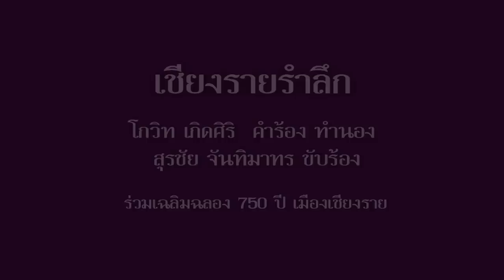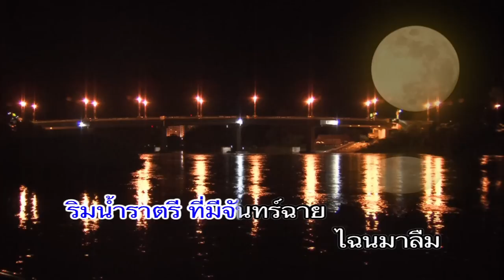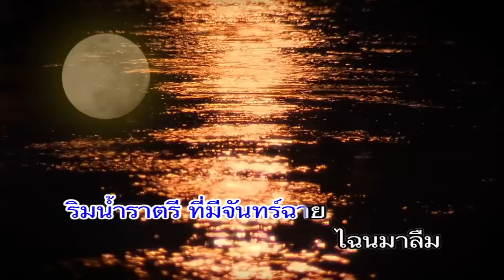เชียงรายรำลึก (หงา คาราวาน)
สุรชัย จันทิมาทร (หงา คาราวาน) ร่วมฉลอง 750 ปี เมืองเชียงราย